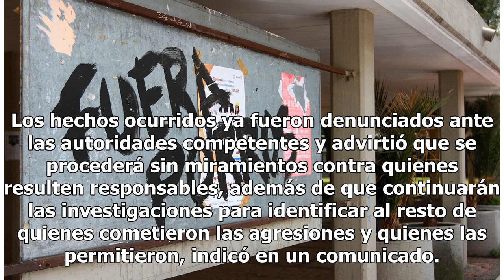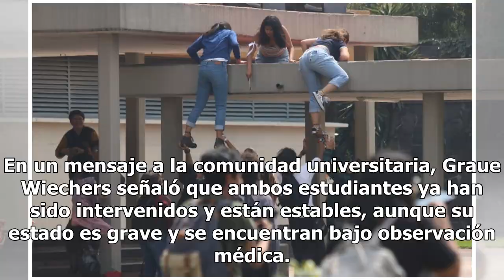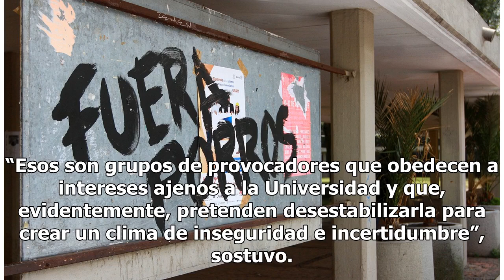Expulsan a 18 alumnos por agresiones en Rectoría de la UNAM - El Diario de Yucatán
MÉXICO (Notimex).- El rector de la Universidad Nacional Autónoma de México (UNAM), Enrique Graue Wiechers, firmó la expulsión definitiva de 18 individuos inscritos en casa de estudios, señalados de agredir a estudiantes este lunes frente a Rectoría. Los hechos ocurridos ya fueron denunciados ante la...